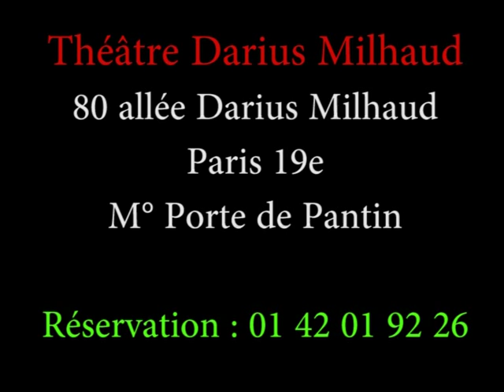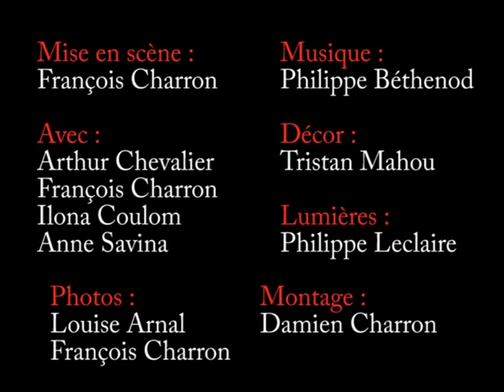HUIS CLOS de Sartre, par la cie Tant Pis pour la Glycine. Teaser 2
Teaser 2 de HUIS CLOS de Sartre.
Au théâtre Darius Milhaud (80 allée Darius Milhaud, Paris 19e. M° Porte de Pantin)
Réservation : 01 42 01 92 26

Avec : Ilona Coulom, Anne Savina, Arthur Chevalier, François Charron.

Mise en scène : François Charron
Scénographie : Tristan Mahou
Lumières : Philippe Leclaire
Photos teaser : Louise Arnal, François Charron
Réalisation teaser : Damien Charron.